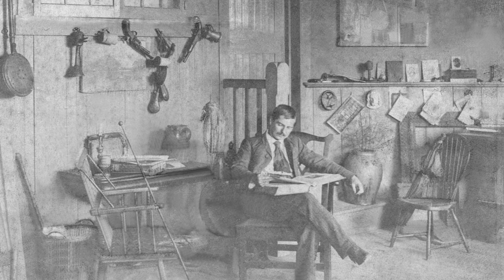Peto Piece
Short piece on John F. Peto edited out of the larger documentary on Island Heights.